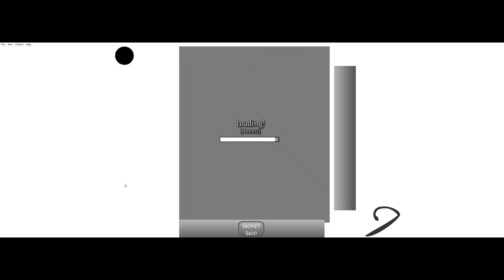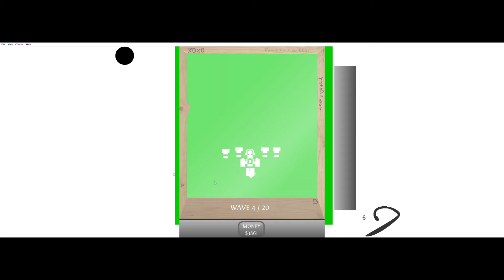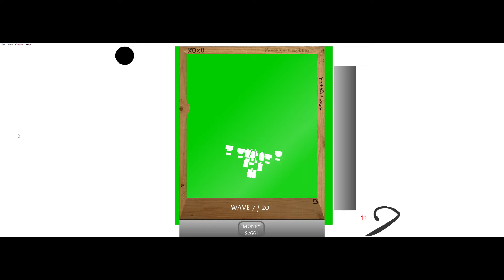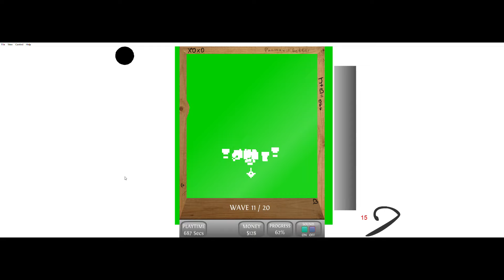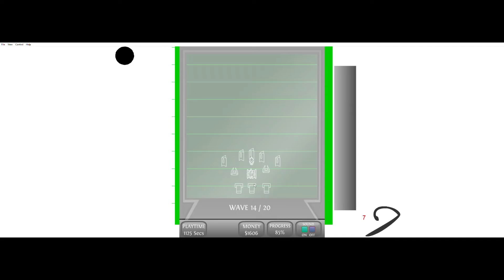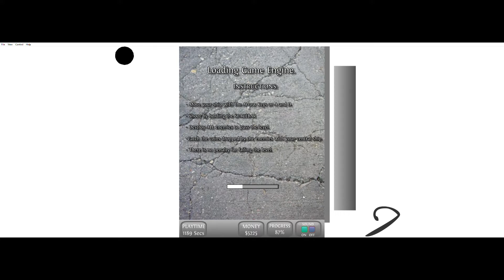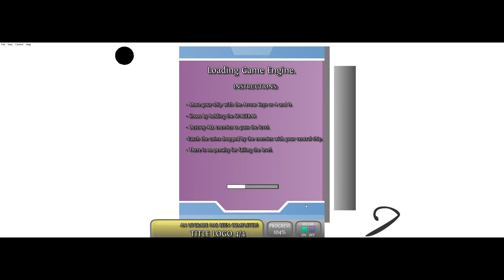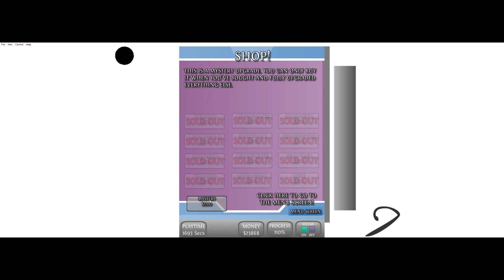Upgrade Complete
I really dig this game. This concept of the game is fucking awesome. I wish there were more games with this premise. If you haven't tried this trippy game out yet, you def should.